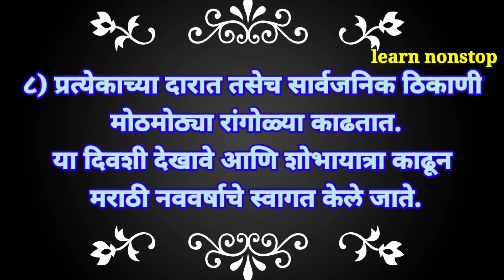गुढीपाडवा सणाची दहा ओळी माहिती मराठी निबंध